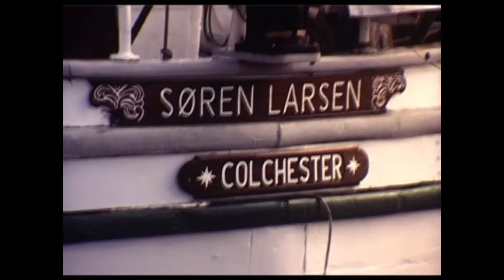Queen Elizabeth In Newcastle 1988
This short film was shot on Super 8 Kodachrome film on Saturday 7th May 1988 and was recently converted to digital. This was the day when Her Majesty, Queen Elizabeth II and His Royal Highness, Prince Phillip, the Duke of Edinburgh visited Newcastle as part of Australia’s Bicentenary celebrations. The day was overcast and bleak, so the light was not great. It was a challenge to get the best shot with such huge crowds, and there were times when it was difficult to focus. Here it is to share. Perhaps some Novocastrians may see younger versions of themselves. The warship escorting the Royal Yacht, Britannia, is the HMAS Canberra.